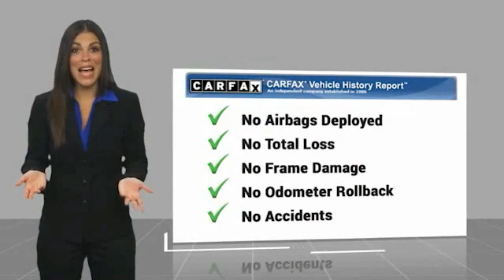2014 Toyota Avalon Crossville, McMinnville,Nashville,Murfreesboro, Cookeville, TN 9074721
2014 Toyota Avalon Limited

Overdrive USA
1510 Interstate Drive

You'll love this 2014 Toyota Avalon. This is a 4dr car you'll want to take home. Call and get in touch with Overdrive USA directly, and be the first to open the 4dr car door today!